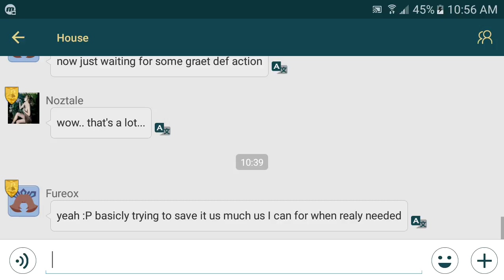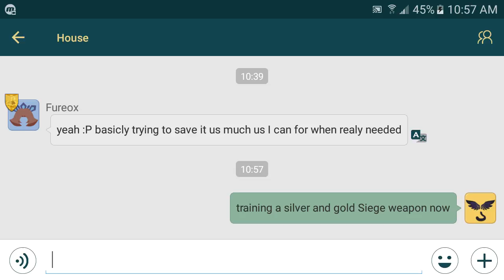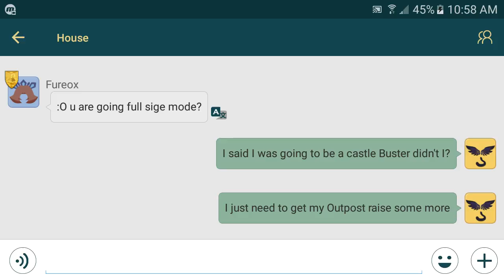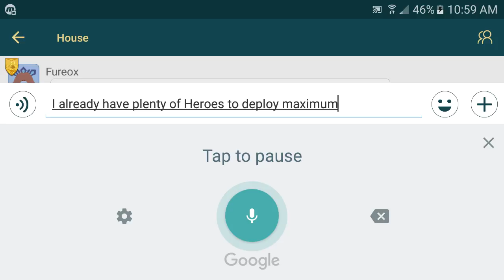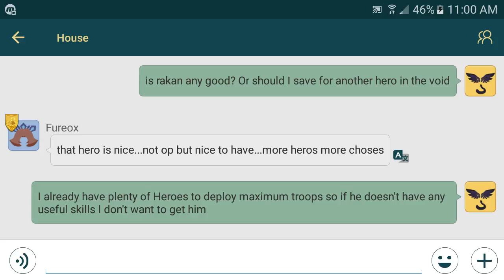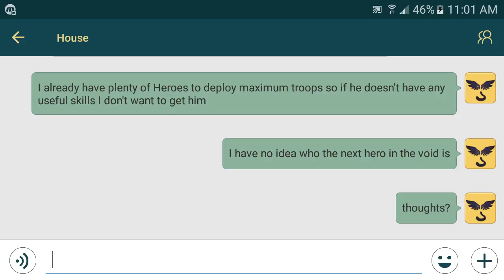Art of Conquest 79